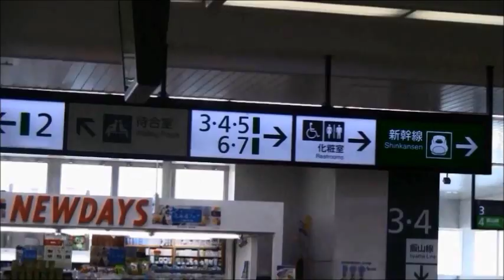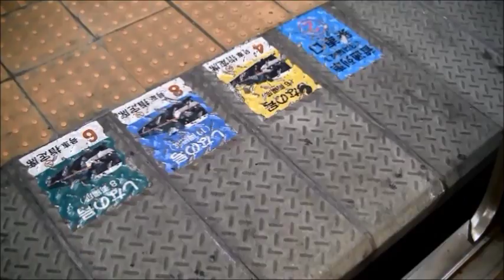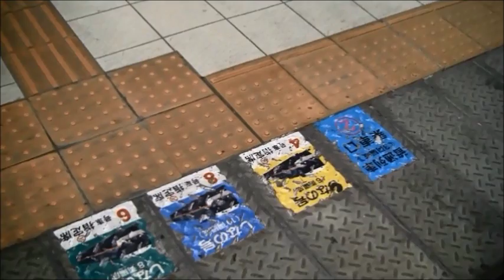長野駅2番線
湘南色付